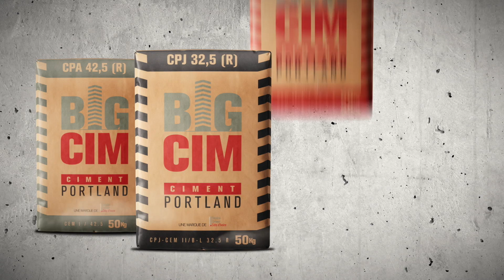Film BIG CIM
Découvrez à travers ce film de présentation votre nouvelle marque de ciment made in Côte d'Ivoire.

Période : 2020
Client : SC CI